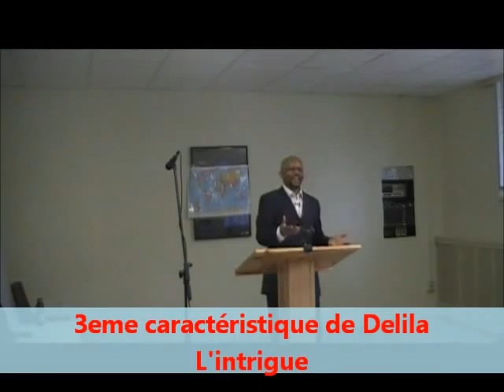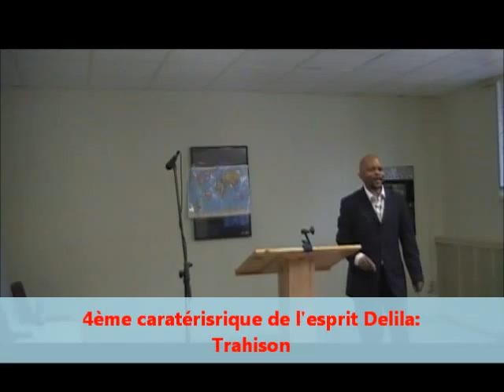SAMSON Partie 2.3(Le piège de l'esprit de Delila)